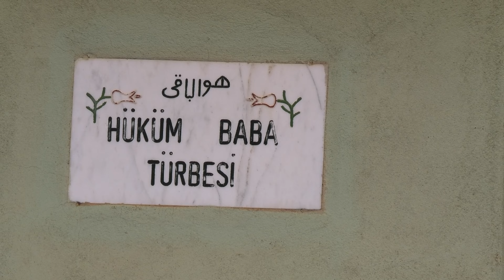GUNDGEROK #6 Angex ( Yağmurpınar ) köyü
Köy gezilerini başladığımız bu serüvende; beşinci durağımız Bingöl'ün Yedisu  ilçesinin Angex ( Yağmurpınar ) köyü
Yağmurpınar halkına teşekkürler

linkini bırakayım.